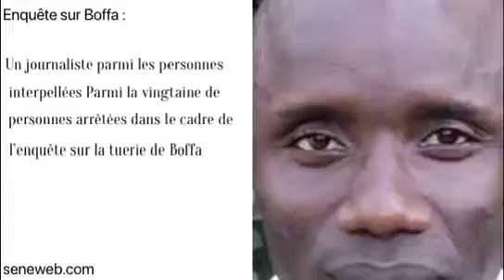Senevideos senegal :marche de l’opposition